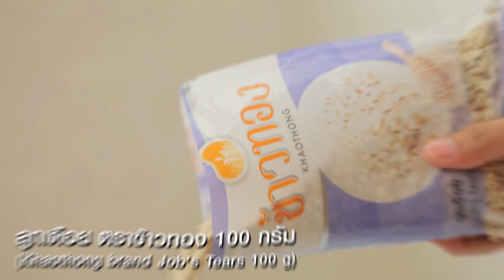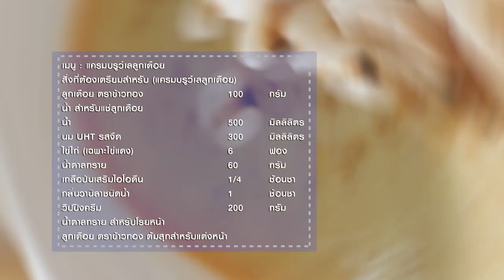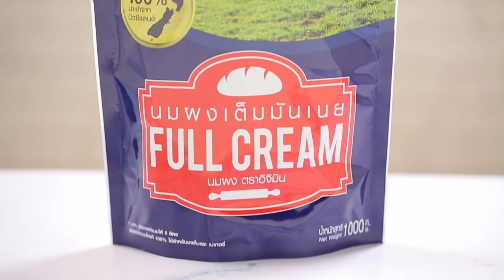"Food Fighto - ศึกครัวเดียวกัน" เกี๊ยวซ่าลงเรือ VS ทอดมันเขียวหวาน EP. 37 [ 1/3 ]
'นานา' และ 'เท็ดดี้' มาในโจทย์ มันหมู ศึกครั้งนี้เมนูของใครจะเป็นผู้ชนะ

▲Line @yingsakfood